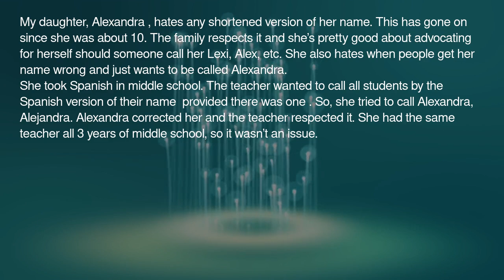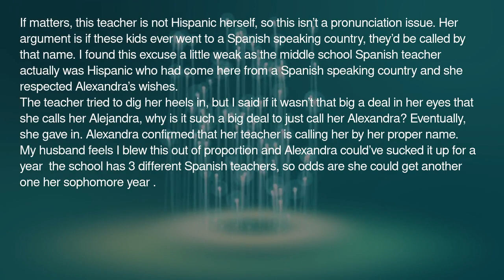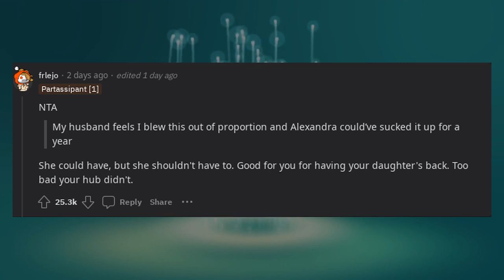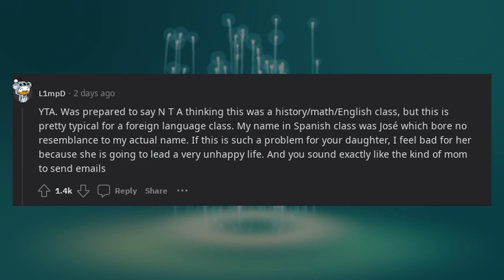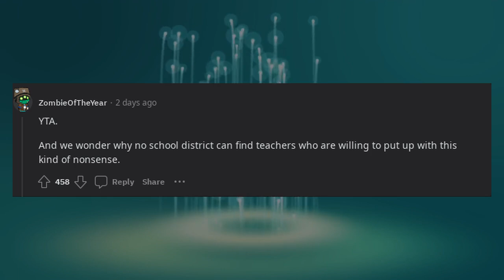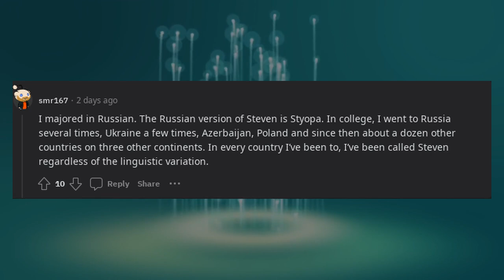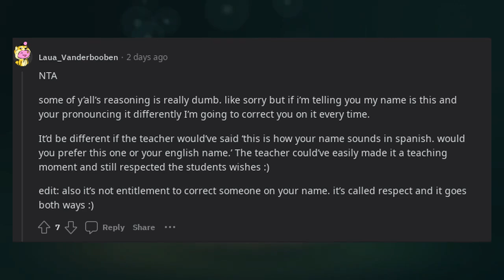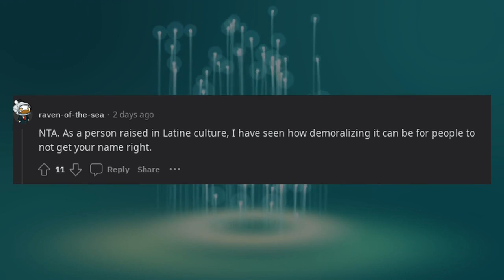AITA for not backing down on my daughter’s teachers calling her the proper name?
In this Reddit thread, we're exploring the complexities of names and personal identity with the question, "AITA for not backing down on my daughter’s teachers calling her the proper name?" Join us as Redditors share their perspectives on this situation, offering insights into the importance of respecting individuals' preferred names and identities. This video is an exploration of the diverse views on communication, identity, and the responsibilities of educators in creating inclusive and respectful environments. It's an opportunity to reflect on the challenges faced by those with non-traditional names and the impact of validating individuals' chosen names.